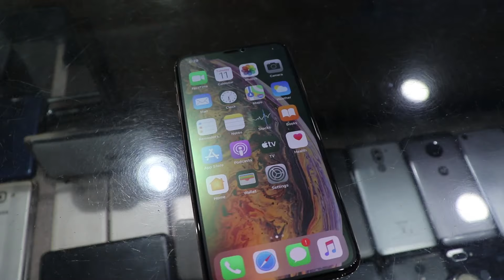Hunting For Cheap IPHONE in KOTI Market | Fun Vlog in Telugu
Hi Guys this is Kabir Khan, Welcome to my New Vlog.

So today I thought of doing a different kind of vlog. In this vlog I visited my best friend and explored Gujarati gali and famous Mobile market known as Jagdish market in Abids, Koti, Hyderabad in a hope to find the cheapest iphone in terms of pricing. Watch the full vlog to find out if we did found the cheap iphone or not. Hope You like this fun & entertaining vlog in telugu